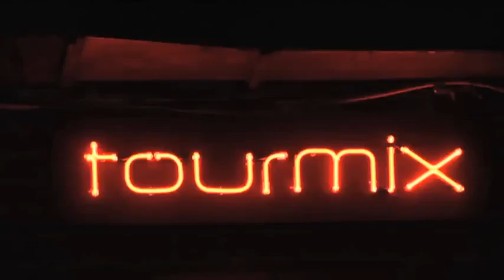your kid entrevista